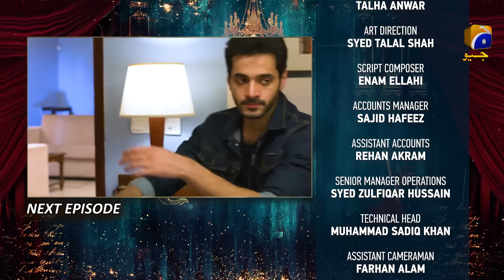Fitoor - Episode 04 || Wahaj Ali - Hiba Bukhari - Faysal Quraishi || Geo Entertainment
Written By: Zanjabeel Asim
Directed By: Siraj ul Haq
Produced By: Abdullah Kadwani & Asad Qureshi
Production House: 7th Sky Entertainment

Cast :
Faysal Quraishi
Hiba Bukhari
Wahaj Ali
Kiran Haq
Ismat Zaidi
Saba Hameed
Tanveer Jamal
Farhan Ally Agha
Ainee Zaidi
Tipu Sharif
Kamran Jeelani
Mizna Waqas
Saif Ul Hassan
Zohreh Amir
Faheema Awan
Kanwal Khan